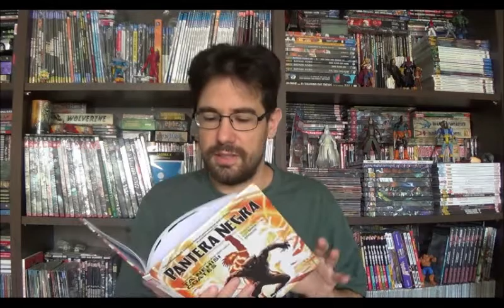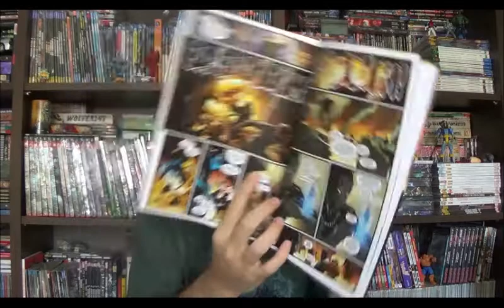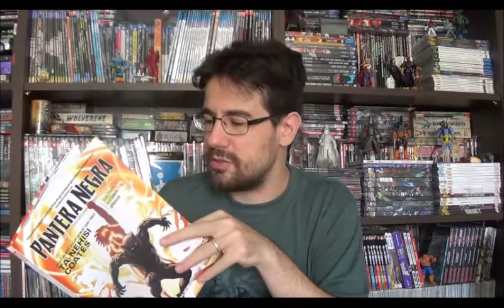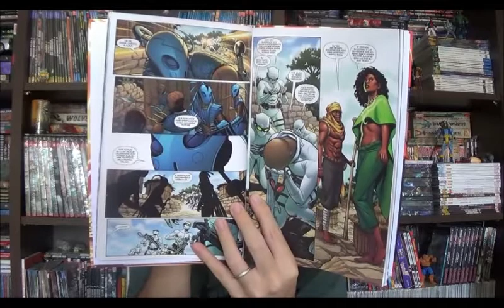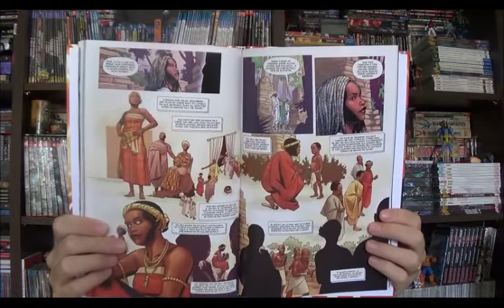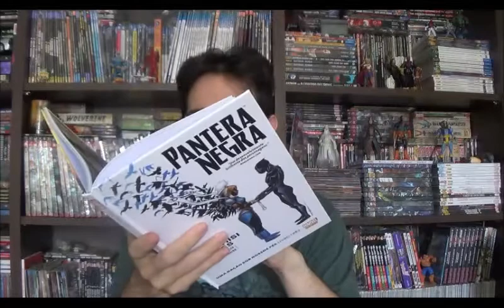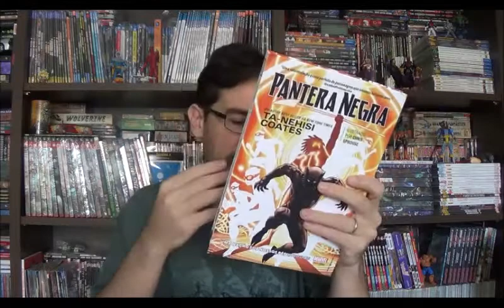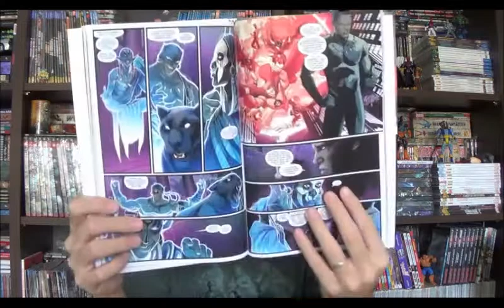Chapéu do Presto Especial - Pantera Negra Vol 2 e 3 - Ta-Nehisi Coates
Bem-vindos a mais um Chapéu do Presto, no programa de hoje, aproveitando que o lançamento do filme do Pantera Negra está próximo vou falar sobre os volumes dois e três da série mais recente do personagem, com roteiros e Ta-Nehisi Coates e ilustração de Chris Sprouse. O primeiro volume eu já comentei faz um tempo no canal, e aqui temos Black Panther 5 a 12 completando o arco do retorno do T'Challa.

Campinas - SP
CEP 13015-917